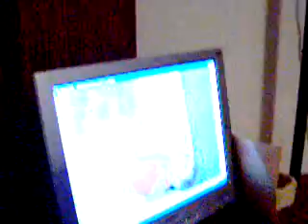hello there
my cuzins